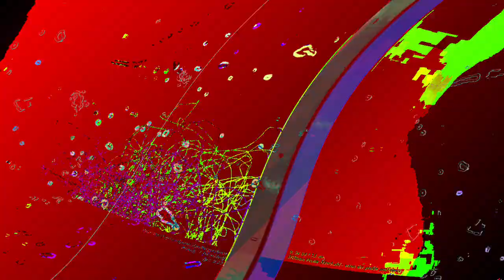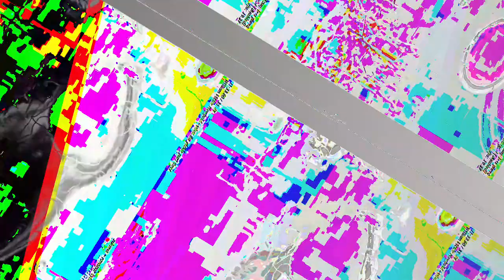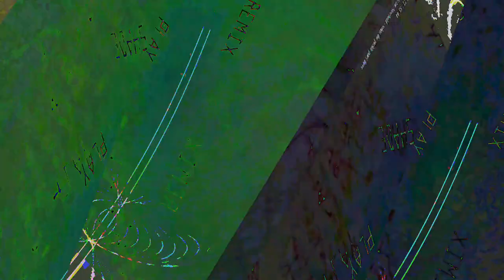[EPILEPSY WARNING] Movie 23 06 11 06h15m11s